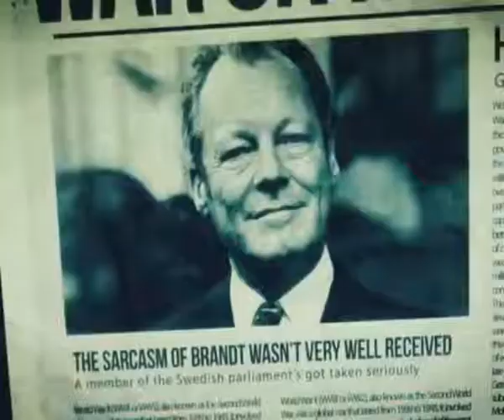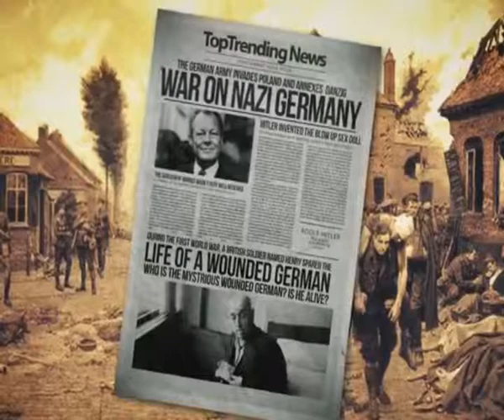10 THINGS YOU MAY NOT KNOW ABOUT HITLER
In terms of committing atrocities, few are on the same level as Adolf Hitler; the Nazi dictator who was responsible for the deaths of six million Jewish people during the Holocaust. (And then even more civilian deaths throughout the course of WWII.)

But despite him being one of the most documented men in history, there are still a few things about him that people don’t know. Or at the very least, there are a few things that tend to be overlooked. Which, for the record, is understandable.

Here are 10 things you didn’t know about Adolf Hitler.